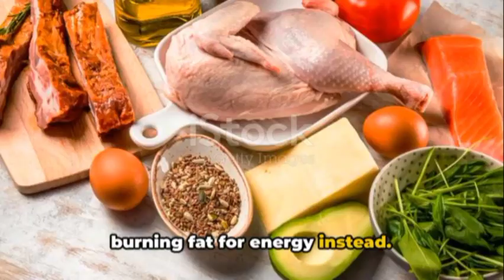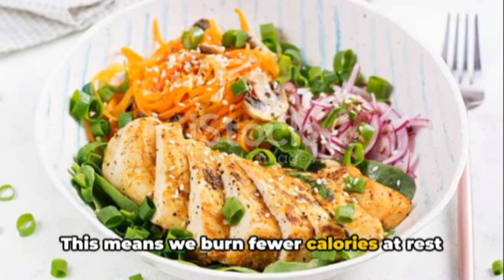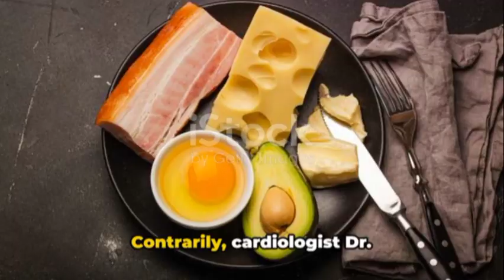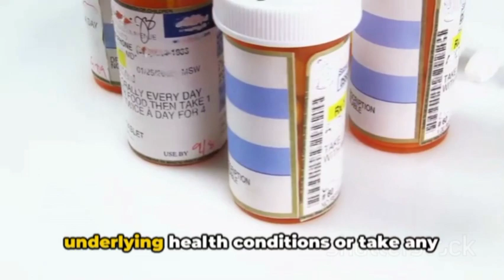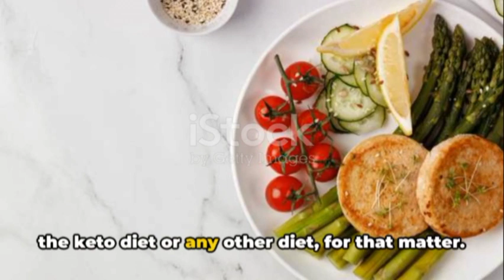Healthy Habits: Keto Diet After 50: A Healthy Choice?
Welcome to Healthy Tips! In this video, we dive deep into the world of keto diets and their potential benefits for individuals over 50. If you're curious about whether a keto diet is right for you, then this video is a must-watch!

Join us as we explore the feasibility and advantages of following a keto diet as you age. Discover how this low-carb, high-fat approach can help with weight management, increase energy levels, improve cognitive function, and promote overall health.

By the end of this video, you'll have a clear understanding of how a keto diet can potentially transform your life after 50. Let's empower ourselves with knowledge and make informed choices!

OUTLINE:

00:00:00 The Keto Conundrum
00:00:56 The Age Factor
00:01:51 Expert Opinions
00:03:15 Making the Decision